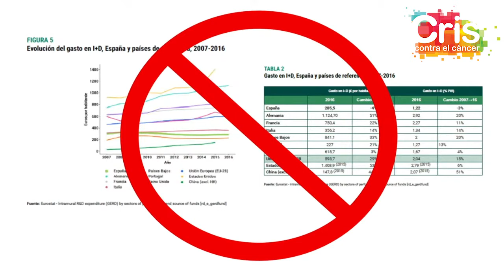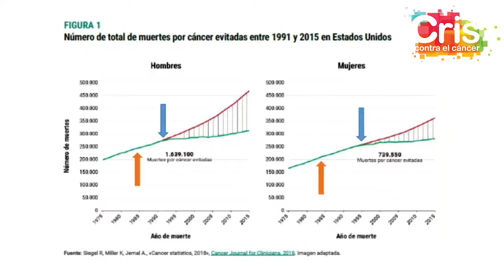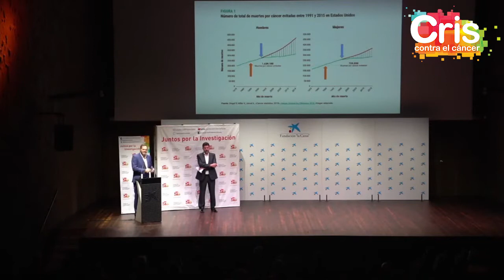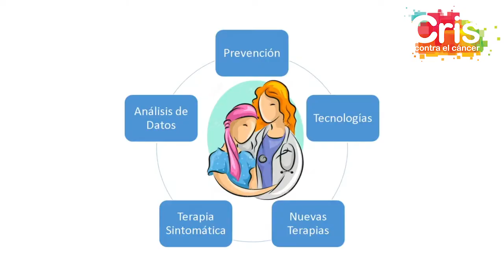El Dr. Pedro Pérez Segura en los Premios CRIS 2021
Con una exposición muy clara y concisa, el Dr. Pedro Pérez Segura, jefe del servicio de oncología del Hospital Clínico, destacó en los Premios CRIS 2021 la importancia de la investigación de CRIS contra el cáncer para seguir salvando vidas.